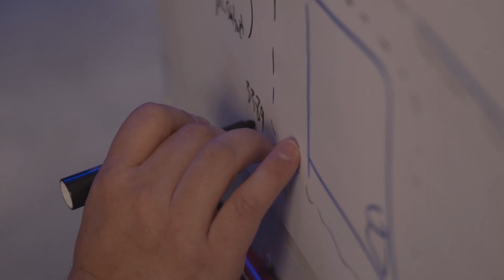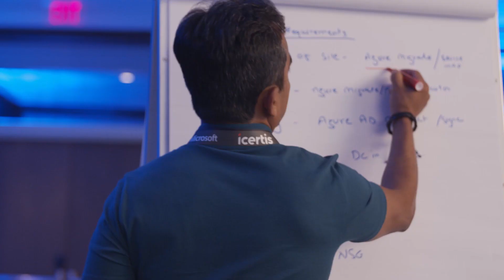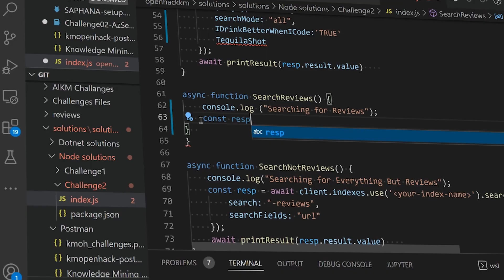Microsoft OpenHack: Hackathons solving real business challenges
Microsoft OpenHack is a developer focused engagement that connects teams with experts to tackle a series of real world challenges through hands on experimentation, both in person and online. Participants from EY and Schlumberger share how it’s helped them, and Microsoft coaches explain why it’s a unique way to learn.